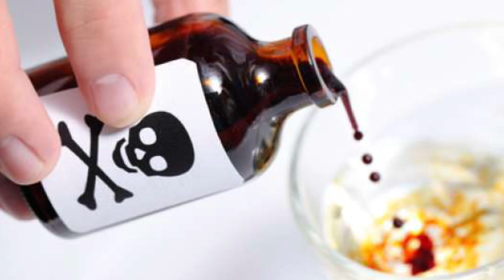Kisah Nenek Suka KETAWA | NANNY DOSS